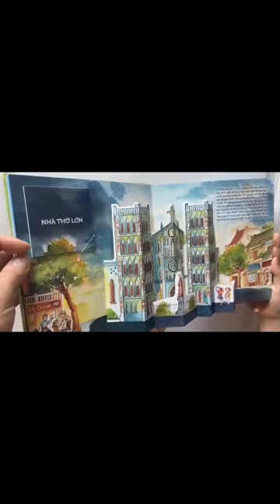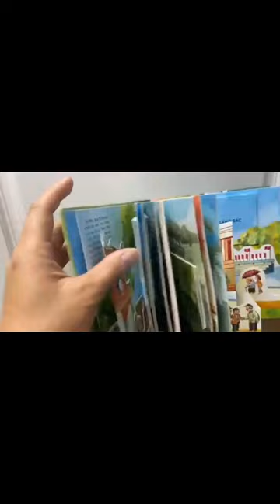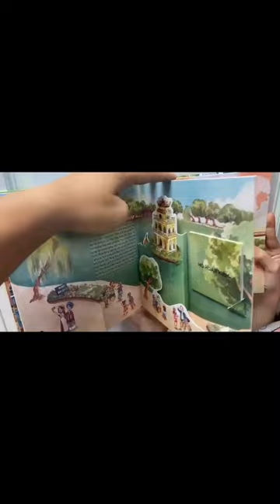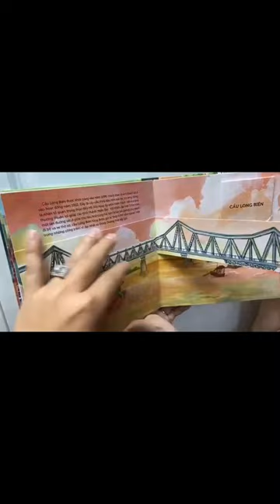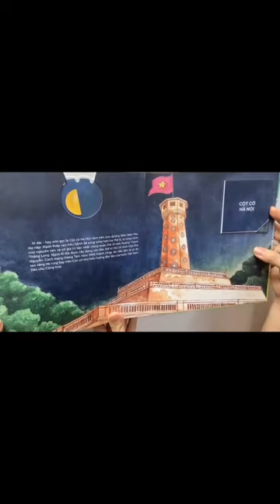1C Hoàng Bảo Anh Trần Quốc Toản online video cutter com